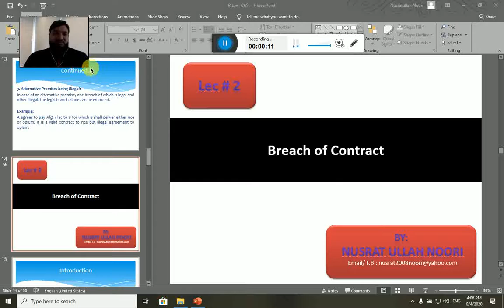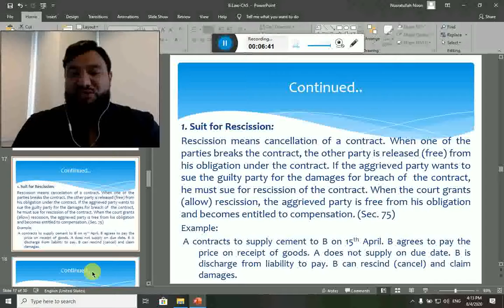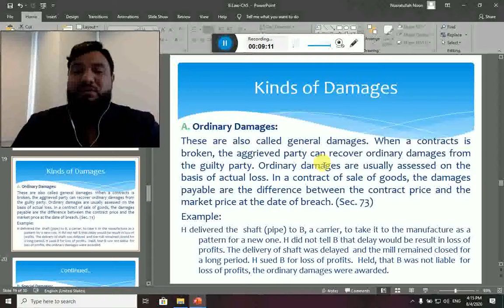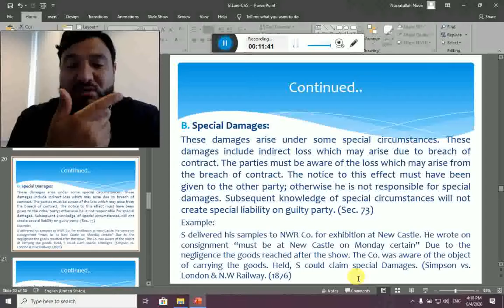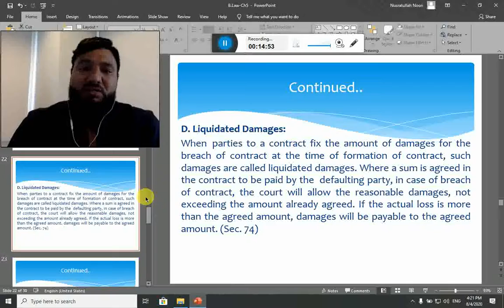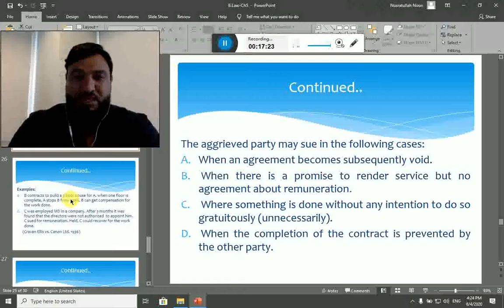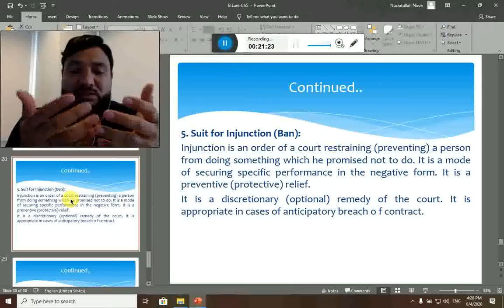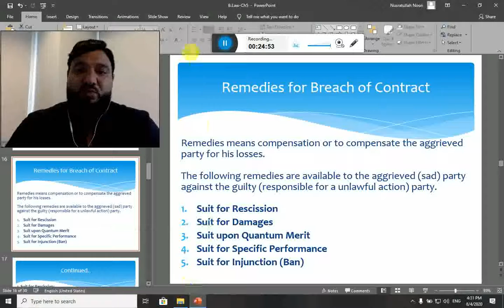Business Law Lecture 10 Breach of Contract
This lecture is recorded for the students of BBA to enhance their knowledge base. Please provide us feedback with suggestions, recommendations or objections to further improve the quality of the contents to enrich the knowledge base further. Thanks!